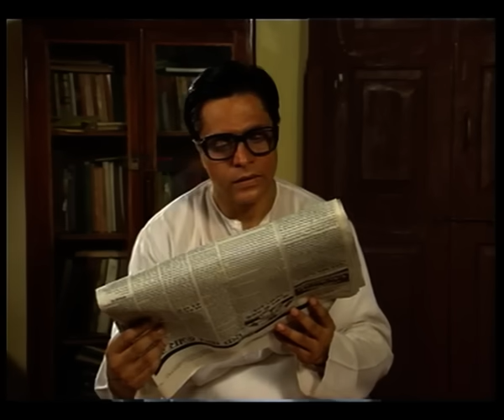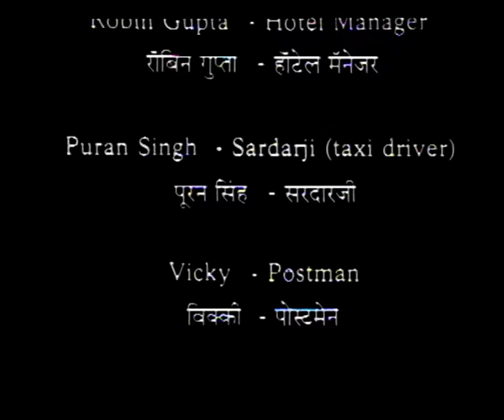Byomkesh Bakshi: Ep#10 - Upsanhaar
Watch Byomkesh Bakshi's tenth episode 'Upsanhaar'. Byomkesh Bakshi  is a fictional detective in Bengali literature created by Sharadindu Bandyopadhyay. He is one of the most successful and popular characters in Bengali literature.